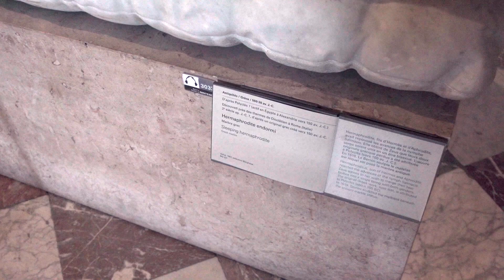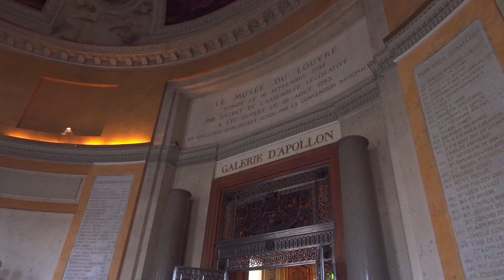Visite du LOUVRE - y'a personne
En ces temps de pandémie, les musées parisiens sont déserts, privés des touristes... Nous en avons profité pour aller faire un tour au Louvre, un dimanche, et parcourir les salles de ce merveilleux palais.